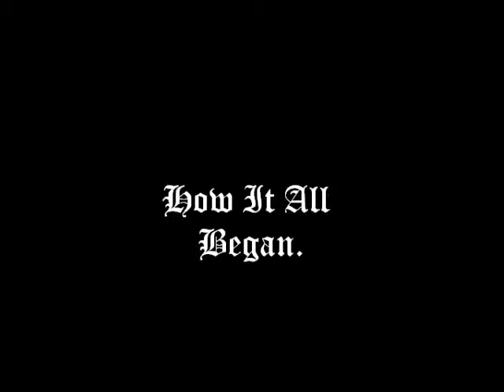Elementals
A book trailer for a story on wattpad.